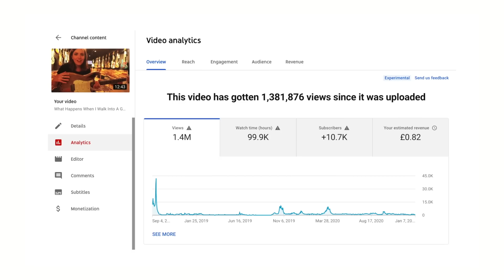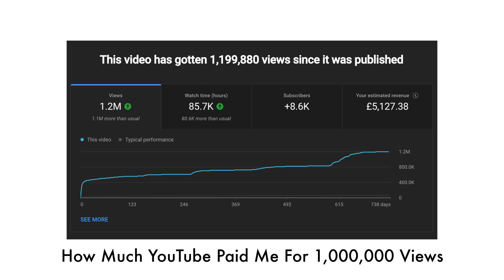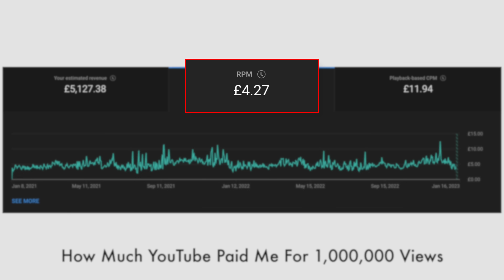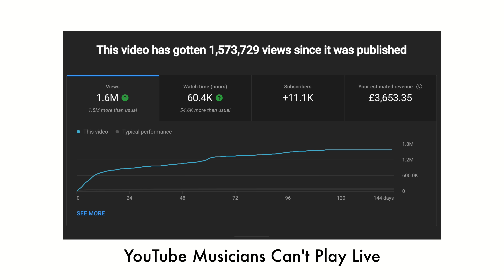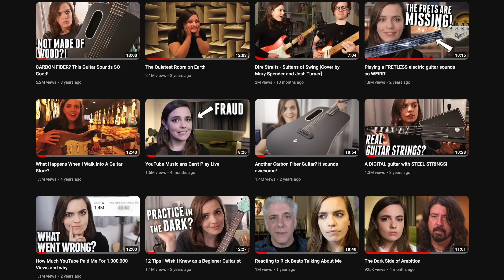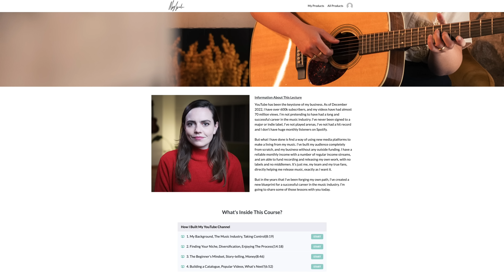How Much YouTube Paid Me For 1,000,000 Views and why...